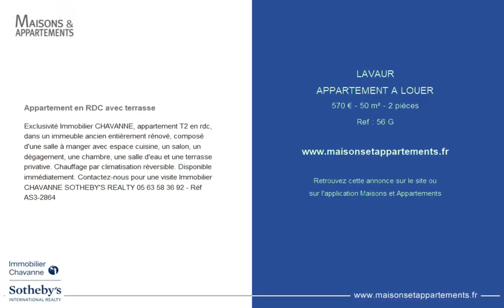LAVAUR - APPARTEMENT A LOUER - 570 € - 50 m² - 2 pièce(s)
Référence : 56 G

Appartement en RDC avec terrasse

Exclusivité Immobilier CHAVANNE, appartement T2 en rdc, dans un immeuble ancien entièrement rénové, composé d'une salle à manger avec espace cuisine, un salon, un dégagement, une chambre, une salle d'eau et une terrasse privative. Chauffage par climatisation réversible. Disponible immédiatement. Contactez-nous pour une visite Immobilier CHAVANNE SOTHEBY'S REALTY - Réf AS3-2864

|2456944|